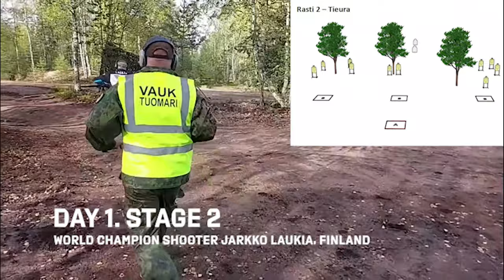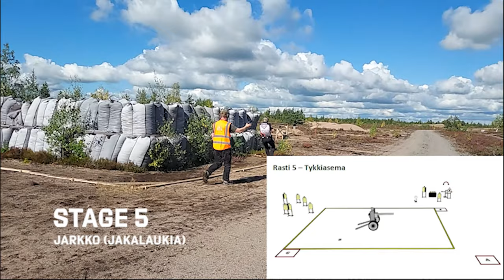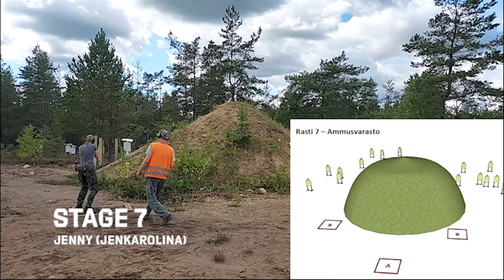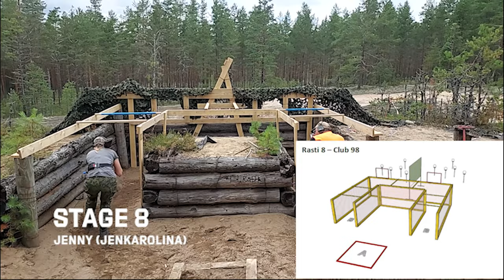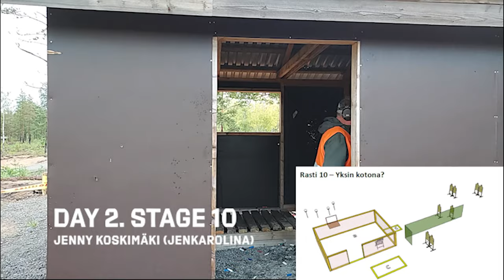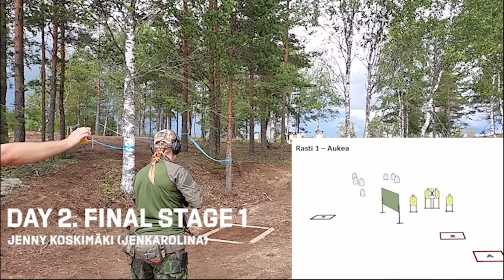SRA SM 2021 | Aawee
SRA SM 2021 / Finnish 3gun nationals.

World Champion Shooter Jarkko Laukia (@jakalaukia) and Finnish Lady Champion Jenny Koskimäki (@jenkarolina). Shooting stages. Both shooting open class. From Finland.

-Video topics-
00:00 SRA SM 21 / Finnish 3gun nationals
00:24 Day 1. Stage 2
01:40 Stage 3
02:32 Stage 4
03:41 Stage 5
04:54 Stage 6
07:14 Stage 7
08:40 Stage 8
09:31 Stage 9
10:48 Day 2. Stage 10
11:44 Stage 11
12:28 Stage 12
13:21 Stage 1. Final.

Aawee | Shooting & Outdoors.